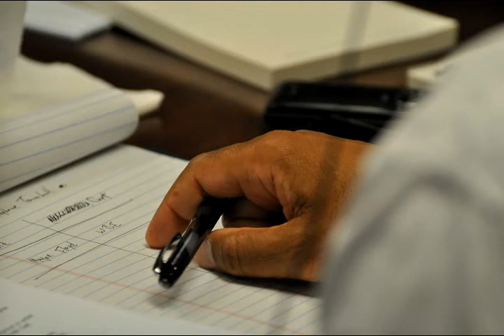DeKalb Co. Telephone Town Hall